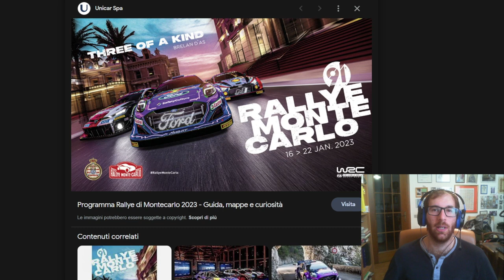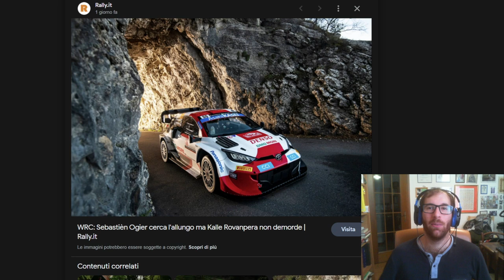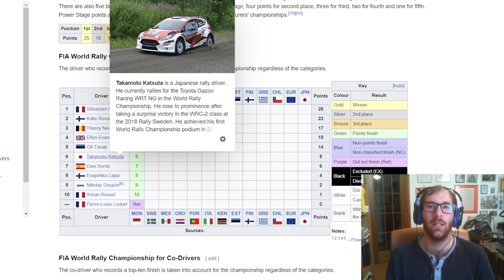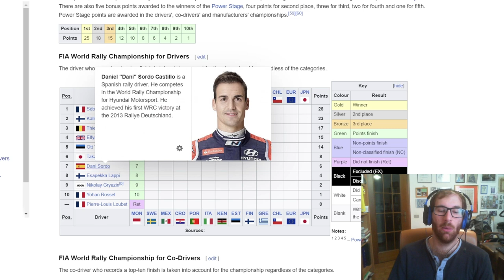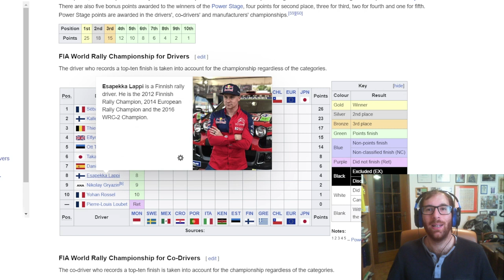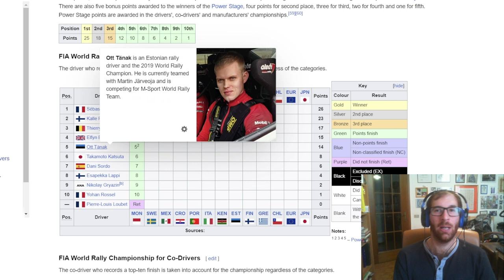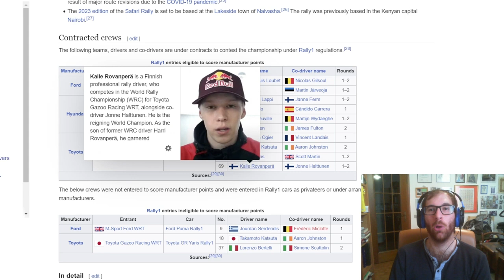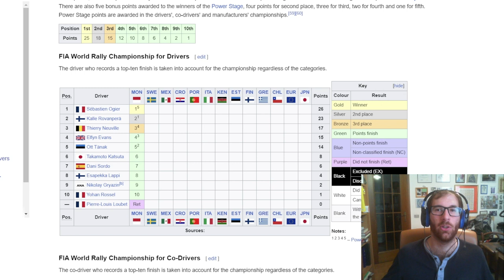Ogier è il Re del Rally Montecarlo! Nove vittorie di carriera in questo evento, superato Loeb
SE VOLETE SEGUIRMI IN ALTRI CANALI